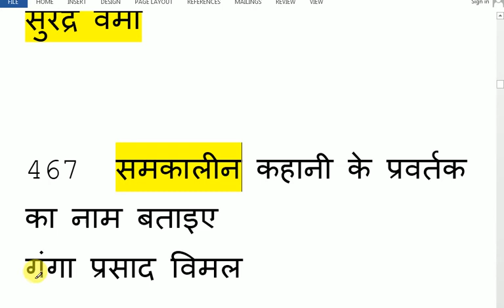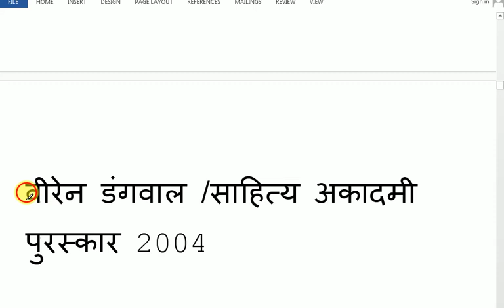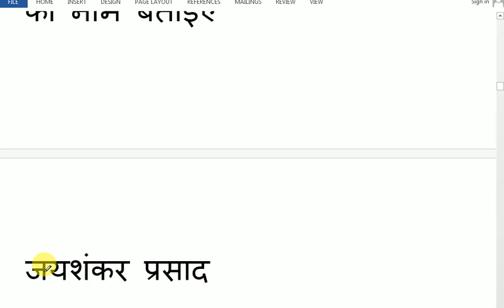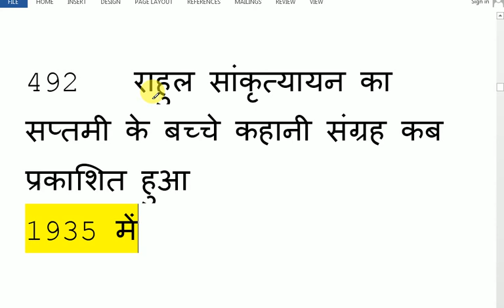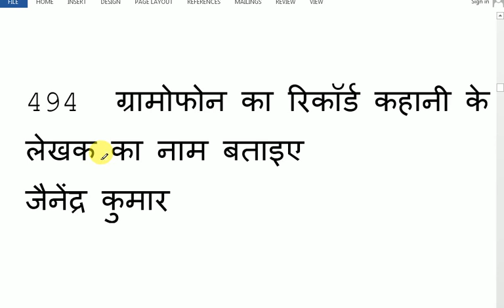HINDI SAHITYA part3MOST VERY MOST question and answer (हिंदी साहित्य प्रश्न और उतर)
HINDI SAHITYA part3 question and answer (हिंदी साहित्य  प्रश्न और उतर)
 ki video mein Hindi sahitya ki rachnaon ke bare mein aur rachnakar unke bare mein  question and answer ka sankalan Kiya Gaya   jo kiSabhi pratiyogi parikshaon Ke liye upyogi hai  Agar aapko video Pasand Aaye To Apne dostu Tak share Jarur Karen